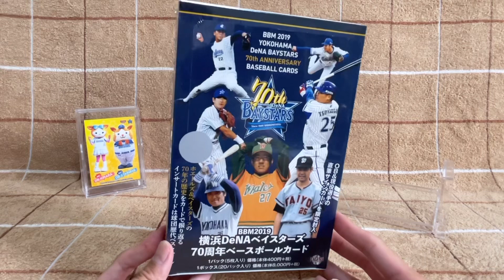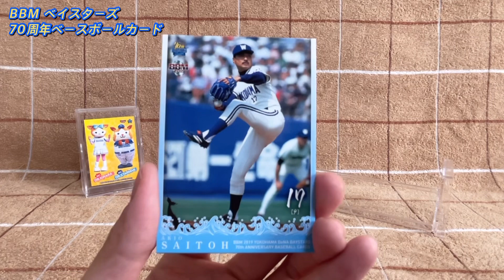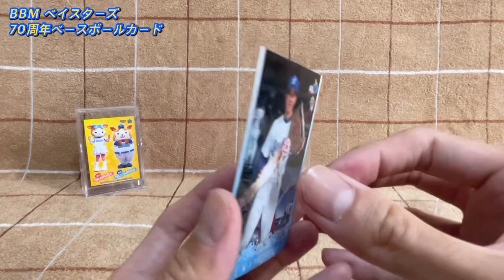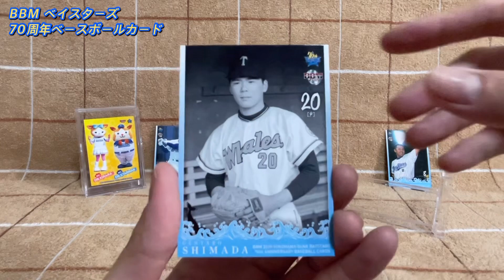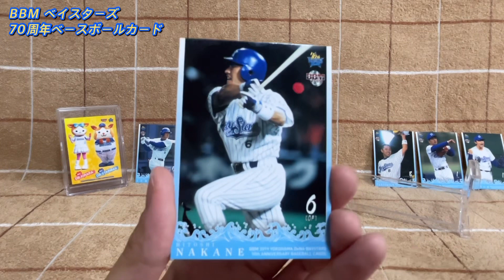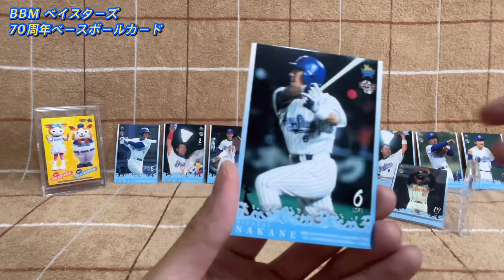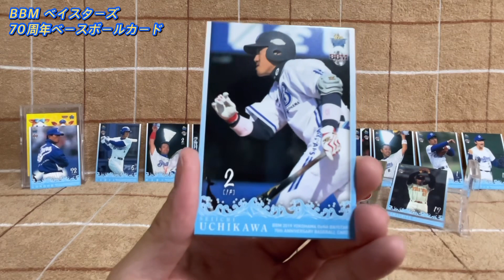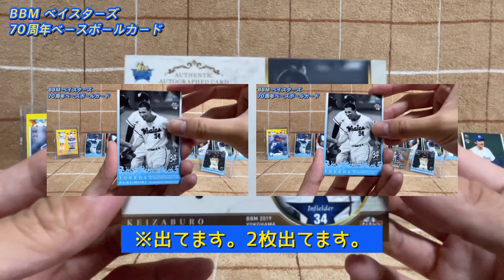【開封動画】BBM2019 横浜DeNAベイスターズ70周年ベースボールカードで交流戦優勝を祝して歴史を辿る。【野球カード】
BBM 2019 横浜DeNAベイスターズ 70周年ベースボールカードのボックスを開封しました。

50分以上の撮影をしていたこの動画、編集でかなりバッサリ切りました。ベイスターズの回は喋りすぎてしまいます。「先日宮﨑敏郎選手が佐々木朗希選手から放ったホームランを見て、成瀬善久さんが大活躍したシーズンに唯一1敗を付けたハマスタでのベイスターズ戦を想起しました。その試合の吉村裕基さんのホームランがちょうどあんな打球だったかと。共にロッテのスーパーエース、共に背番号17から放った一撃。時代を超えて蘇りましたねぇ。」っていう話も用意してましたが、これは撮影の時点で話すことすら諦めてます。

0:00 OPトーク・BOX紹介
3:19 開封開始
22:20 まとめ

「VLLO」